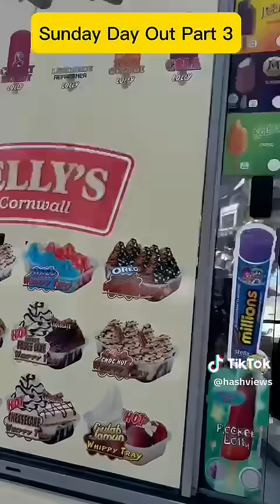Sunday Day out Part 3 of 4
It was a good sunny summer day so we planned to goout